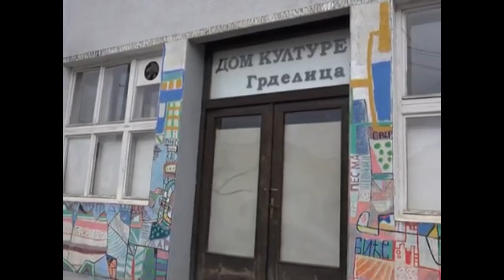Vesti TV 4S - Marko Trivunic 29.01.2020. godine